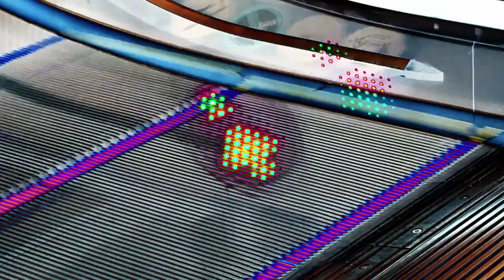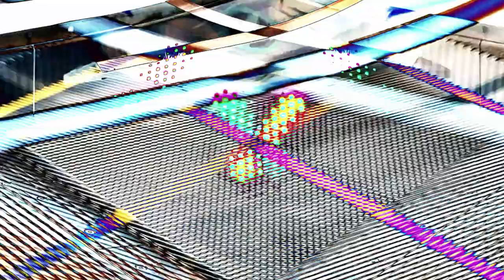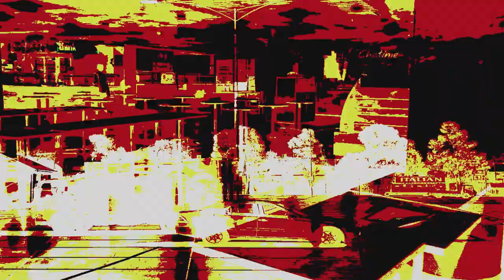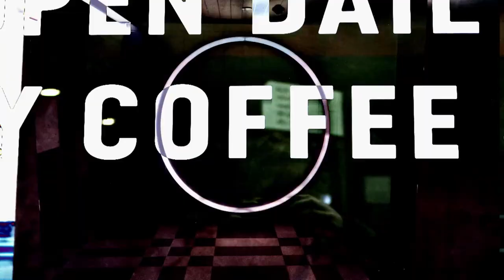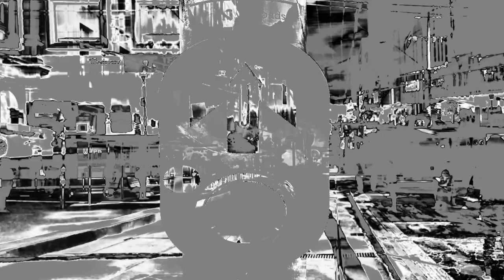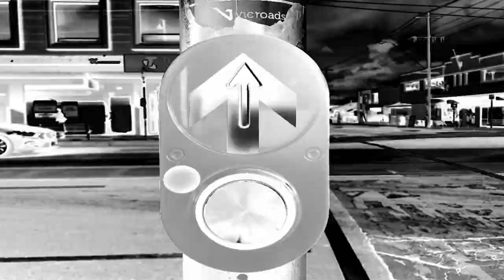Audible Lockdown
Created by Ania Reynolds and Carl Polke for the Australian Music Centre's 2020 Peggy Glanville-Hicks Commissions initiative.

An audiovisual portrait of the city of Melbourne during the first COVID lockdown period in 2020.

All sounds and visuals have been created from field recordings made in the Melbourne CBD under lockdown.

Winner of "Best Short Film" at the 2021 Experimental, Dance and Music Film Festival, Canada.